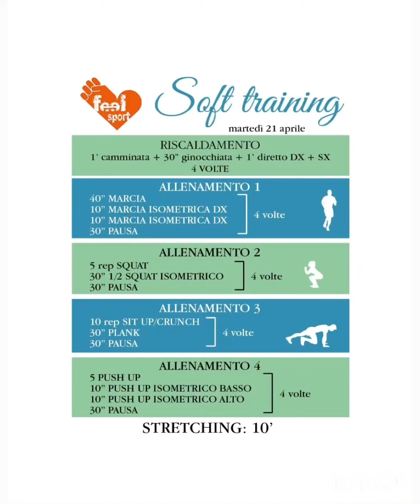Feel Sport asd FITNESS PER PRINCIPIANTI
Fitness per principianti 🏃🏼‍♂️
Dedicate un’oretta del vostro tempo per prendervi cura di voi stessi!